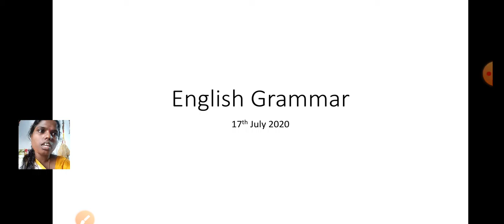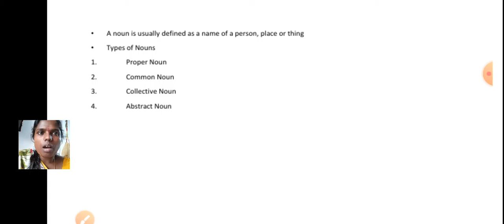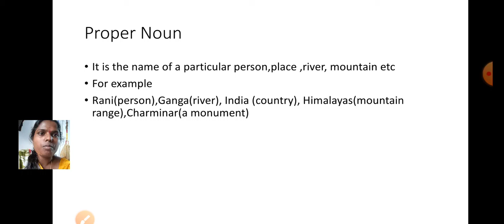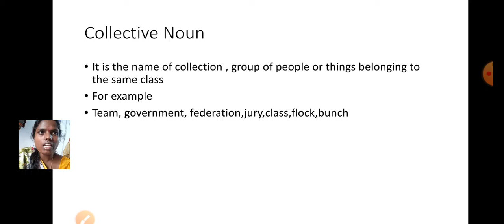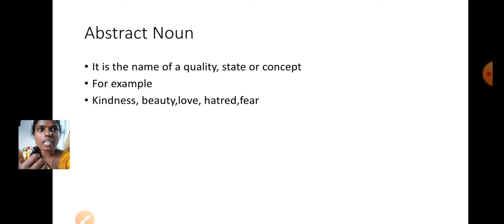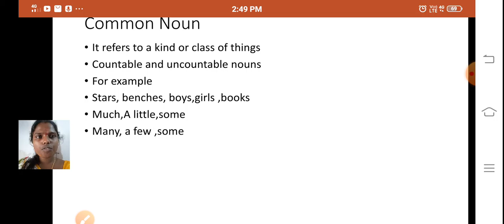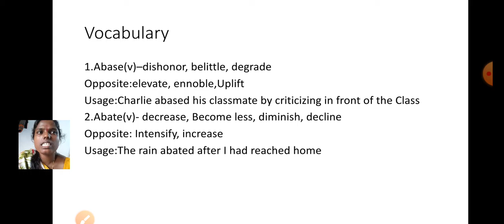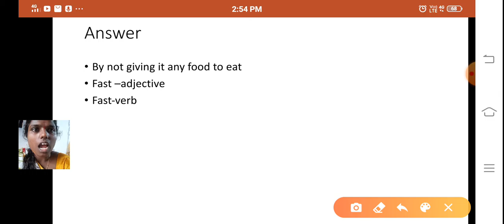English Grammar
Noun in Telugu